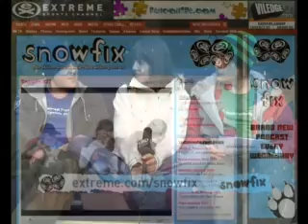Snowfix #28 - Skiing & snowboarding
* Johno's Mountain Tips: What to do when it's raining
    * Freeskiing from 'Red' by Verse Productions
    * Ski & snowboard news:
          o Zoe Gillian from the GB boarder-X team (with sick helmet cam footage!)
          o Japan donates trailgroomer to Pakistan
          o Slovenia opens 6 new chairlifts
          o Snow in Israel & Lebanon
          o The Burton European Open
    * Ed Leigh's Top 3s: Resorts for beginners
    * How to: spin
    * Viewer feedback, US East coast conditions